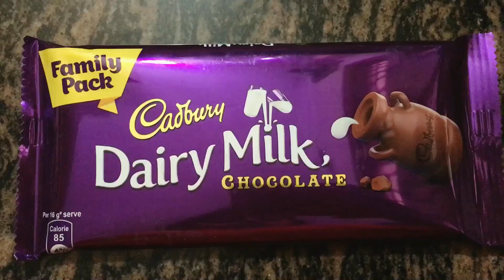Chocolate Pops Recipe / Only 2 Ingredients /Christmas special/Dessert Recipe /By Veggie Food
Song used; Music: Sweet
Musician: LiQWYD